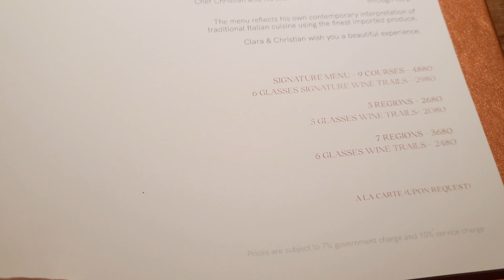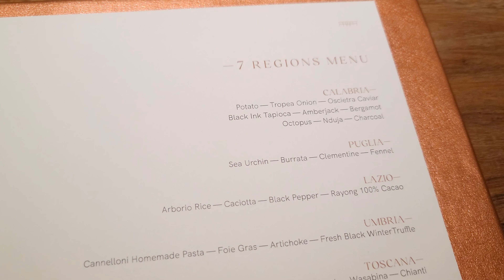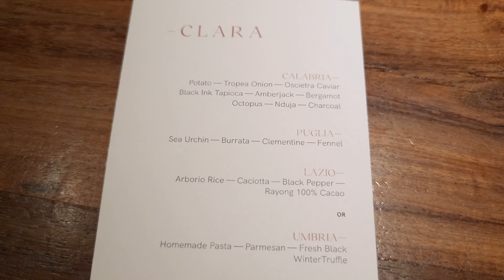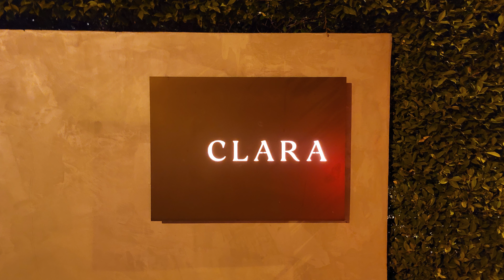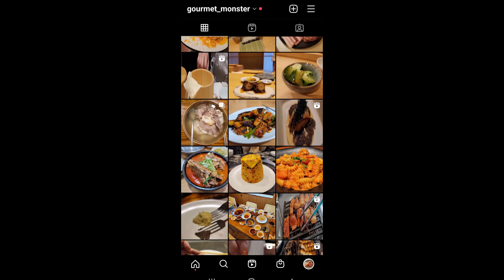먹으면서 배우는 이탈리아 지리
사실 나도 못배움.
방콕의 아주 Fine한, 이탈리안 레스토랑
[Clara]
요즘 뜨는 곳이라고...